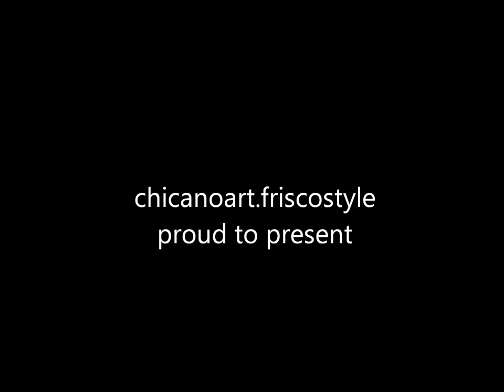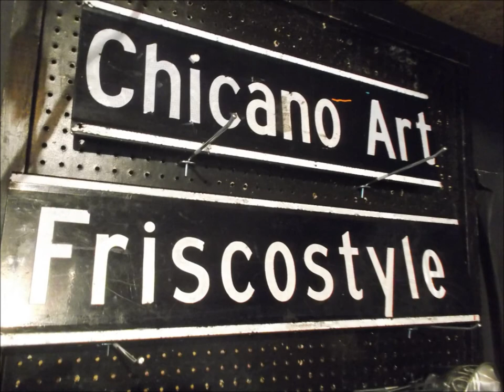chicanoart.friscostyle Right To Bear Arms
Right to bear arms is a painting i struggeled with i was going to paint dipolmas in thire hands but decided to put guns,,,you find out why when you view this video.